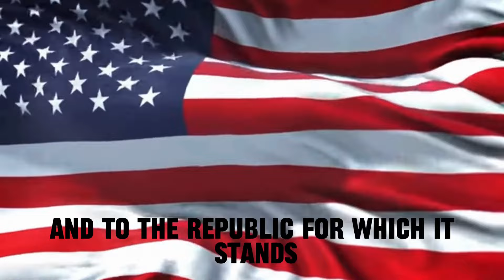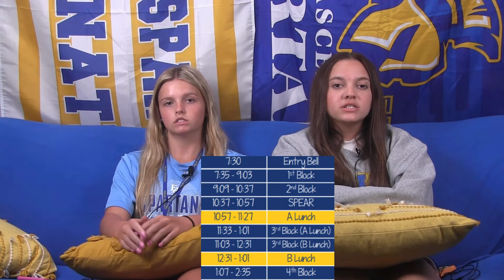EA TV News: April 9, 2024